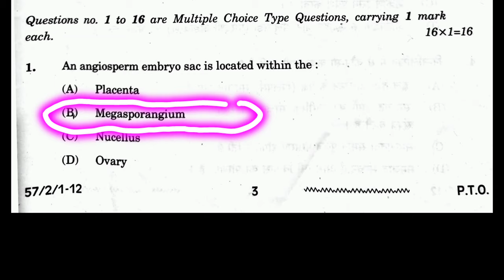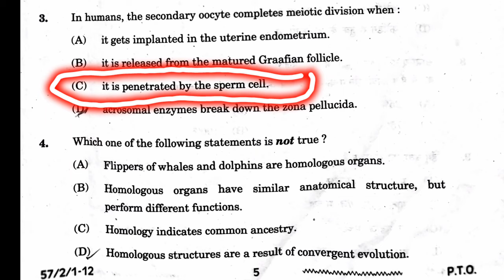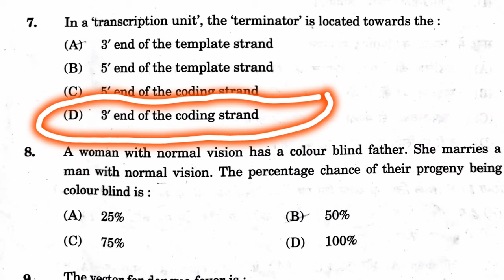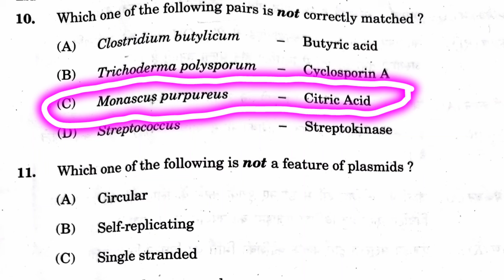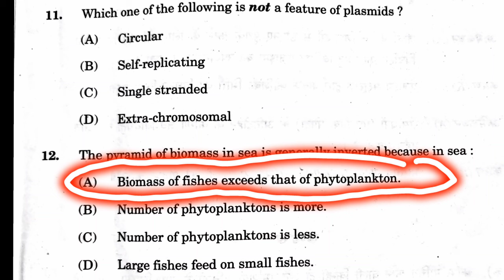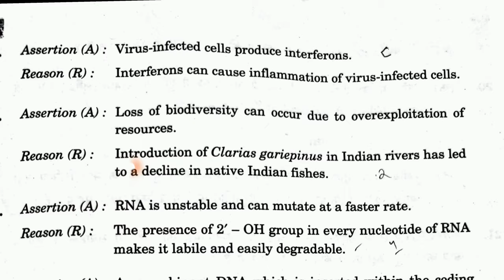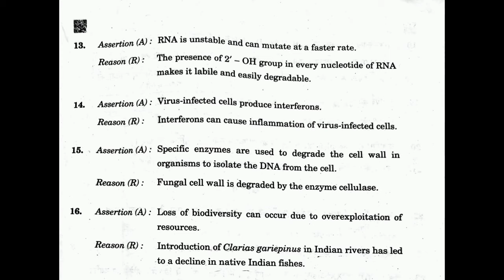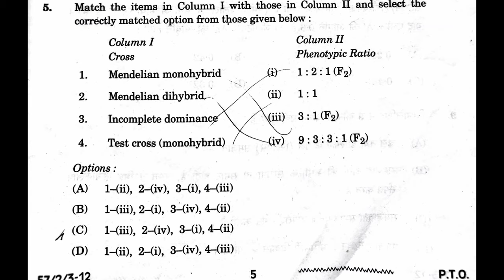Answer key Biology 12th Board Paper|MCQ| yt cbse board ytviral Answer key